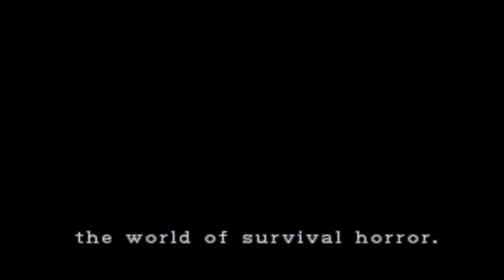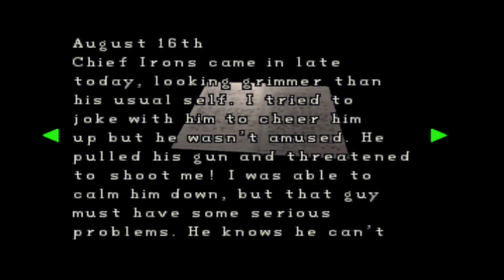HUNTED BY A MONSTER | RESIDENT EVIL 2 - PART 6 (Leon) [PLAYTHROUGH]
Well a croc that big has got to be from some lake placid shit lol. So Birkin chases us for about half this video and he pretty much fucked up Ada bad. After seeing her hit so many times you'd think she'd be dead.